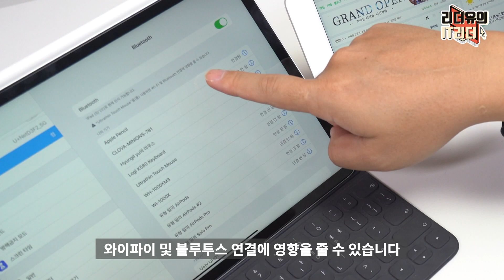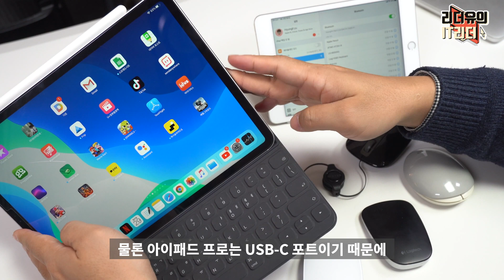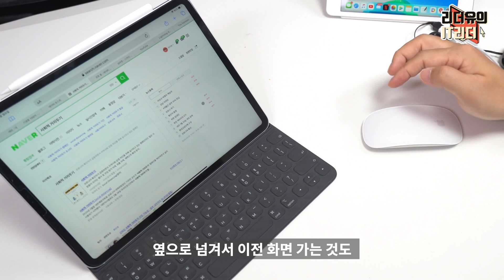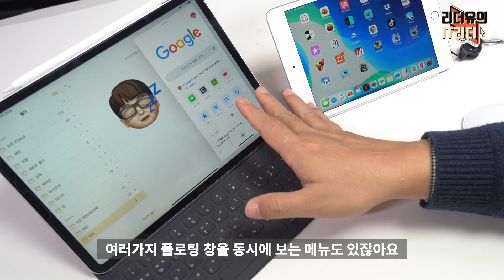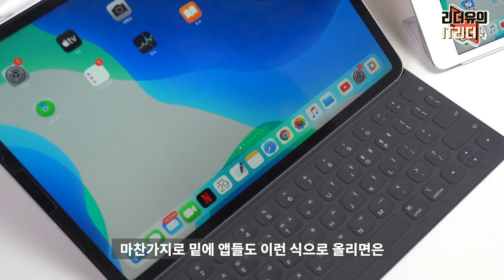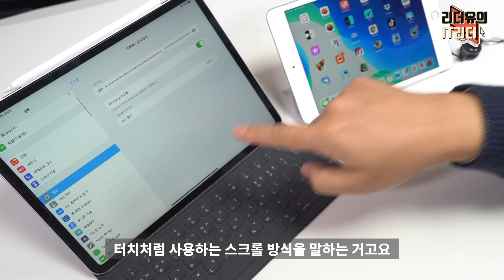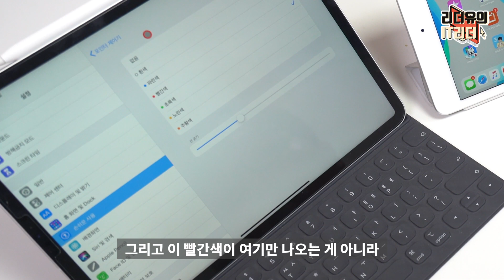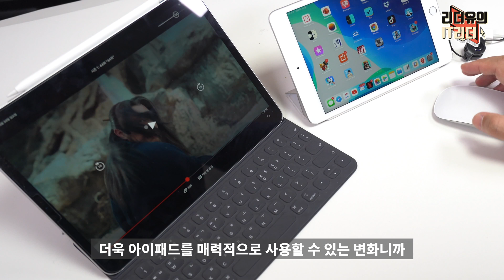주의! 꼭 알아야 할 아이패드 마우스 사용 방법! iPadOS 13.4 아이패드 프로 3세대, 아이패드 미니5 유선마우스, 블루투스 마우스, 매직마우스2 [4K]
iPadOS 13.4로 업데이트 후 아이패드 마우스로 블루투스 마우스, 유선마우스, 매직마우스2를 연결해 테스트를 해봤습니다. 호환성 문제를 일으키는 제품들이 있으니 마우스 구입을 고민중이신 분들은 잘 참고해서 선택하셔야 될 것 같습니다.